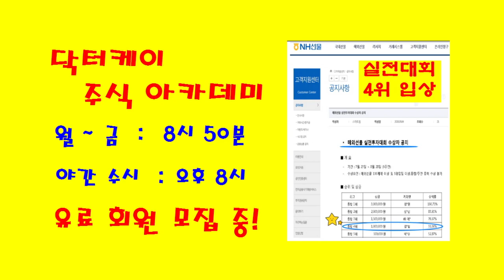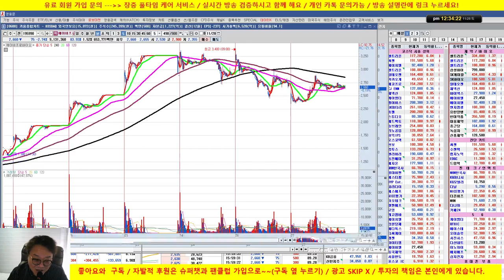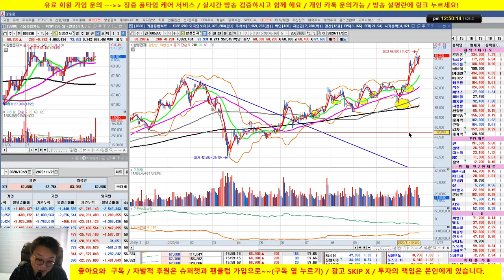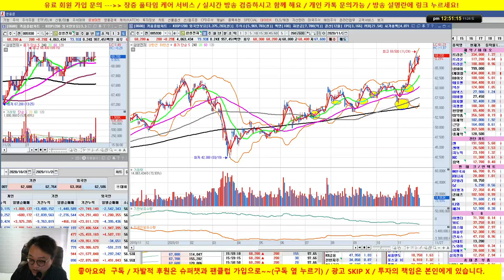[종목상담]네이처셀, SK바이오팜, 인지컨트롤스, 에이비프로바이오, 유니슨 /20/11/28/닥터케이 주식아카데미/무료 추천주 & 종목상담/실전투자대회 입상자